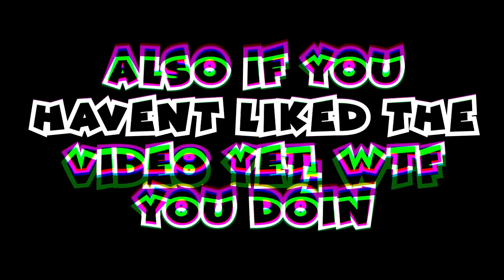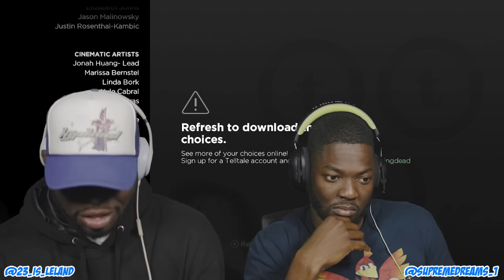WE CANT TRUST NOBODY (Walking Dead Season 3 Episode 3)